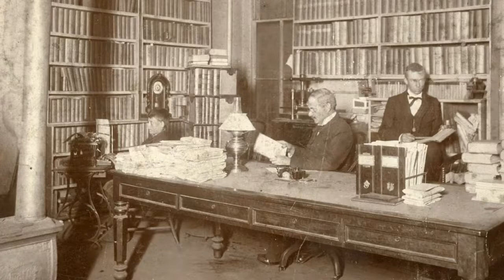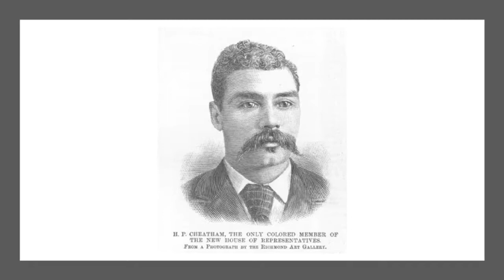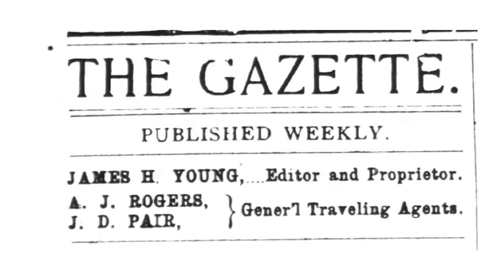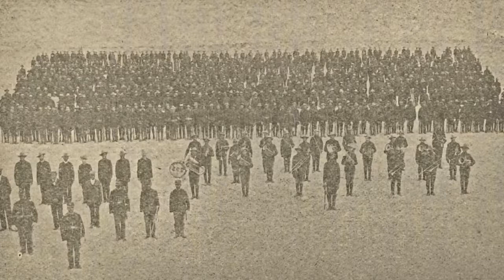James Hunter Young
Learn about the life and times of James Hunter Young (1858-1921) who was a prominent African American soldier, statesman, and activist from North Carolina.